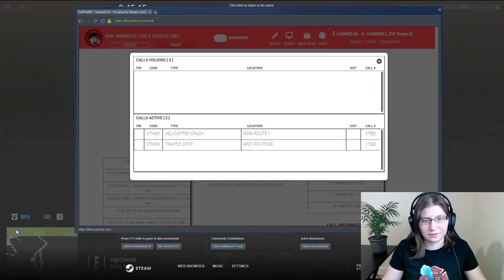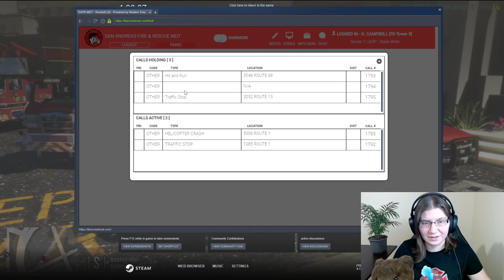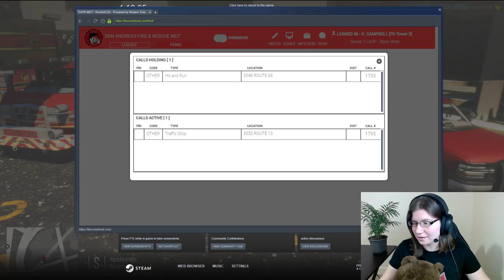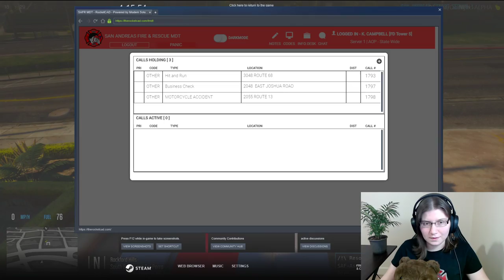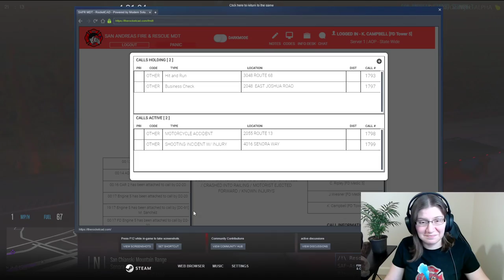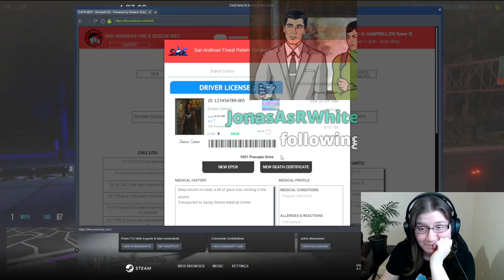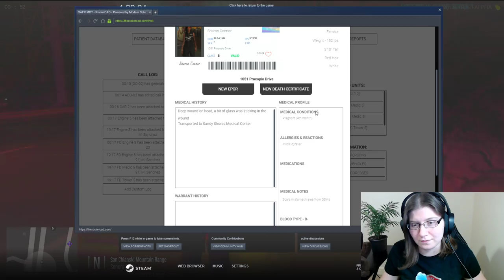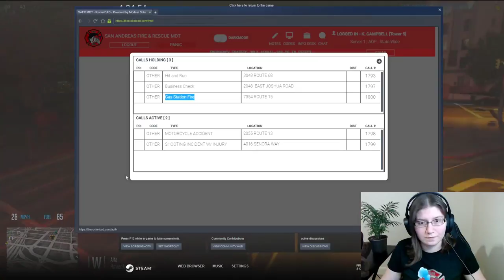New Fire Helmets, Hats and Radios! Multiple Scenes! - Twitch Live Stream 3/6